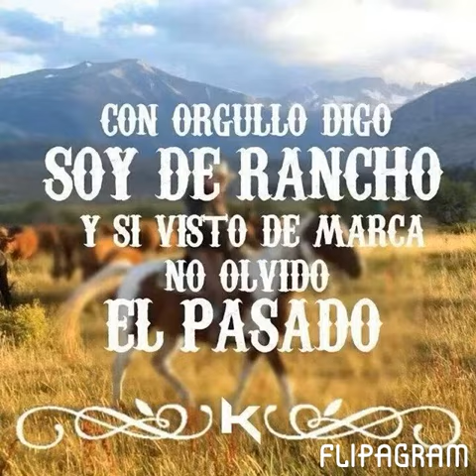Doy de Rancho komander puro Lima de Abajo